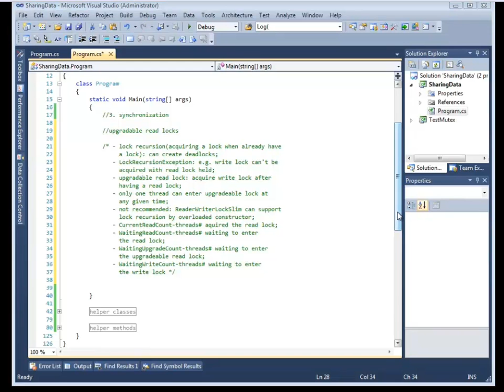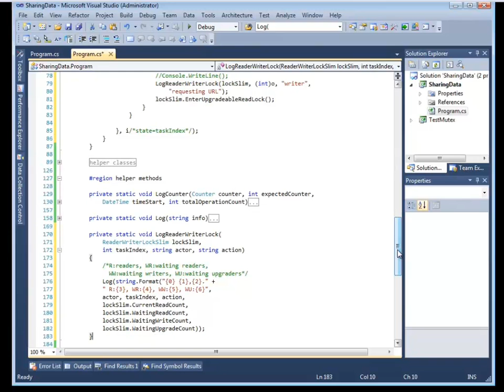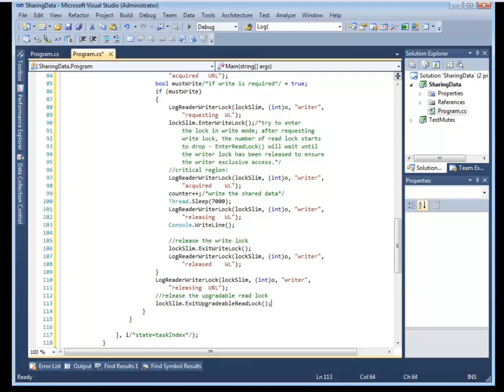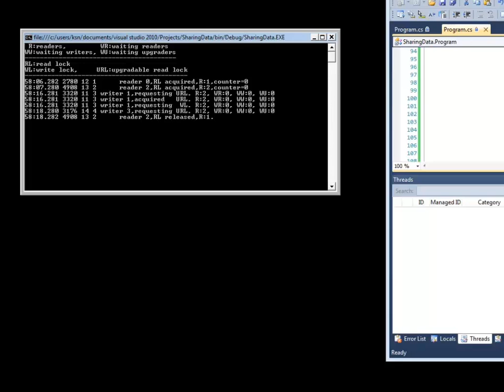20/55 Parallel Programming with Microsoft©.NET4 : 211. Upgradable read locks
55 CatchIT videos for Parallel Programming with Microsoft©.NET4